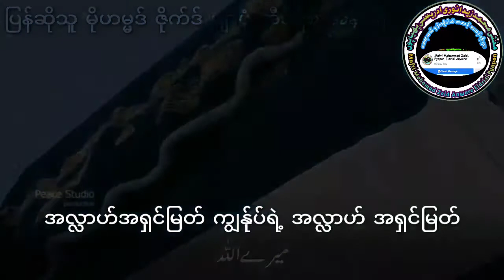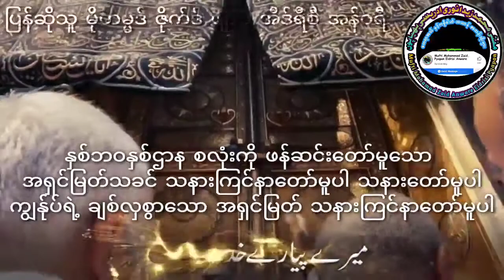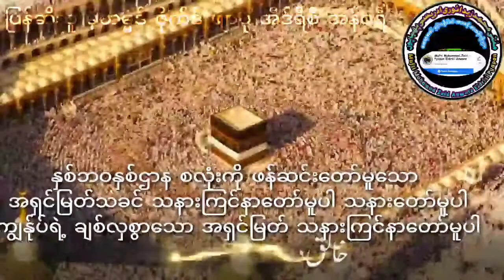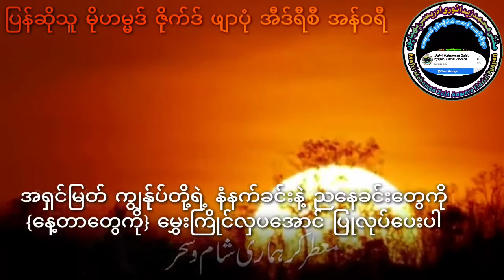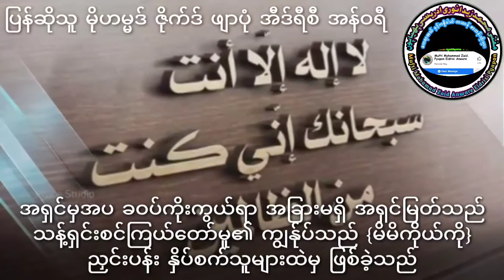အရာအားလုံး အရှင့်ရဲ့ လက်ဝယ်မှာပါမြန်မာဘာသာပြန်ကစီဒါ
အားလုံး အရှင်လက်ထဲမှာပါ ကျွန်ုပ်တို့ ဘာမှမတက်စွမ်းပါ အိုးအရှင် သနားကြင်နာ လှည့်ပါ
စသည့်စာသာများ ပါဝင်တဲ့ကဗျာ လေးပါ အရမ်းအရမ်းကောင်းတယ် နားထောင်ကြည့်ပါ